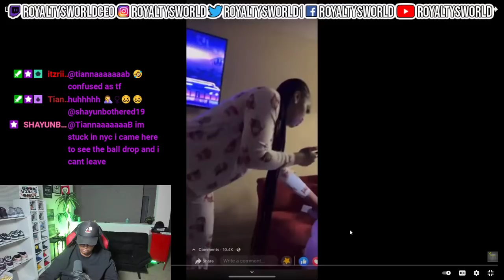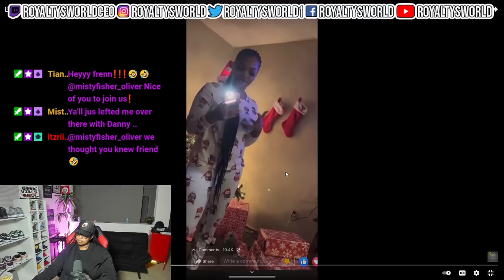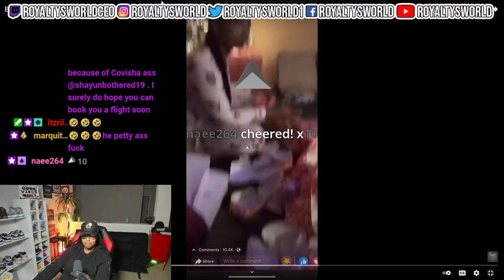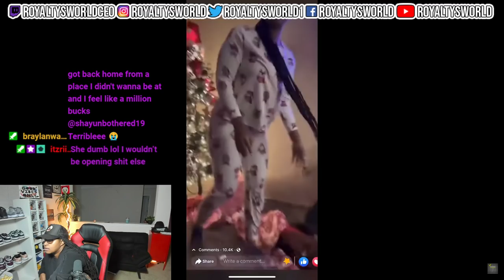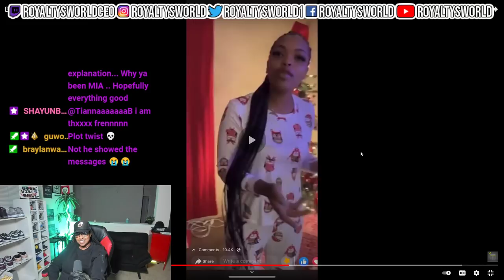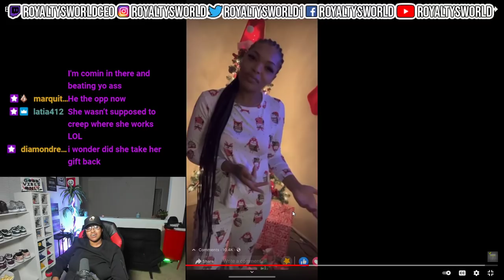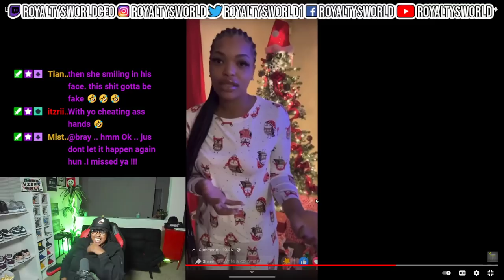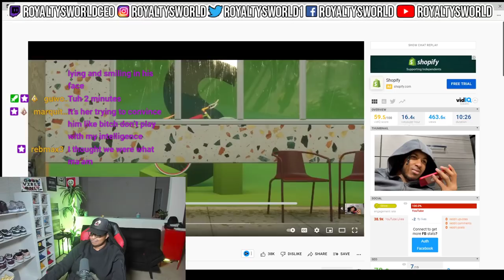She CHEATED on her BOYFRIEND & got KICKED OUT on CHRISTMAS. | ROYALTYSWORLDREACTION